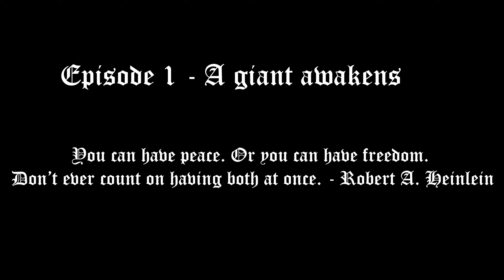Rome's first battle against Fidenae and Veii - 800 BCE - Animated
Episode 1: The Rise of Rome (Season 1)

After two episodes of the prologue we kick off season 1, episode 1 with the rise of Rome. It is impossible to pick a proper starting point for the first battle. However, we have to begin somewhere on our journey across the battlefields of Europe.

The lust for regional expansion by the Romans in the 8th century BCE is where our story begins. This time period in history saw a lot of conflict within the areas whixh are nowadays part of modern day Italy and Greece.

Romulus as the first king of Rome is starting to get in conflict with his neighbours Fidenae and Veii. Later he would also make the Sabines his enemy but the resulting conflict would have a twist in the end.